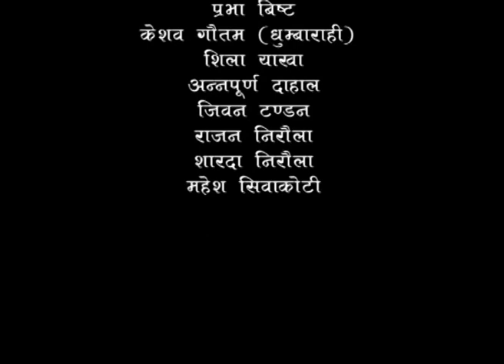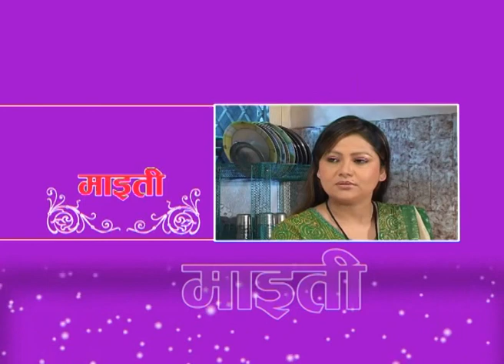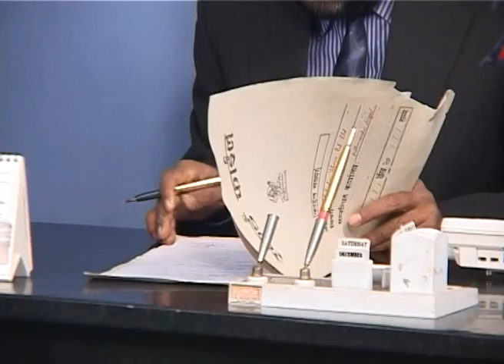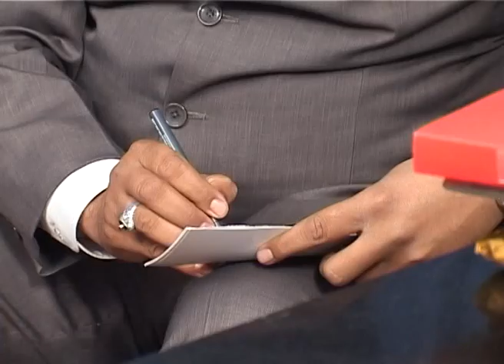MAITI || Superhit Nepali Serial || Episode 6 (Part 1)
MAITI
Superhit Nepali Serial || Episode 6
Starring: Sarita Lamichhane, Nagendra Rijal, Ramesh Budhathoki, Sekhar Chapagain, Amrit Jung Basnet, Sima Dhakal, Usha Rajak, Sailaja Pandey, Sirjana Acharya, Sabita Thapa etc.
Producer: Krishna Prasad Dhakal
Writer/Director: B.R Dhakal